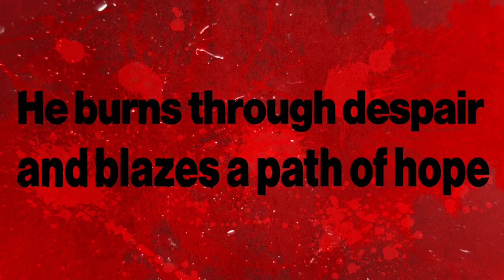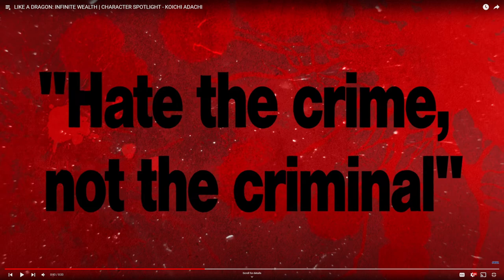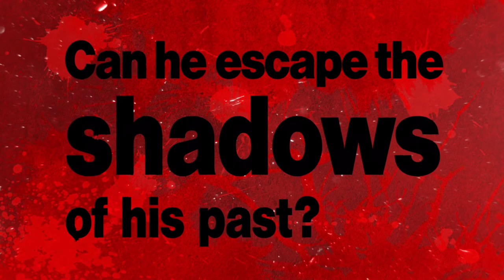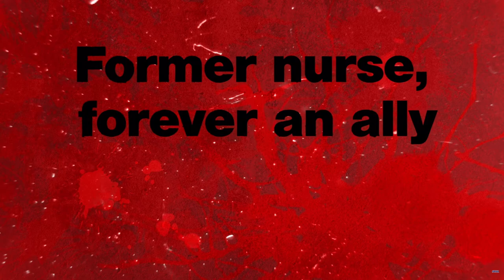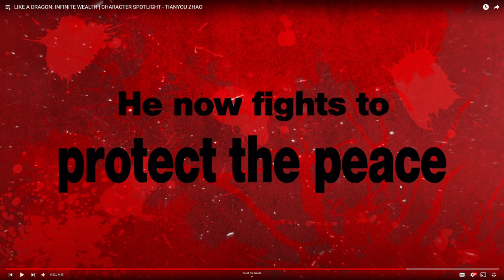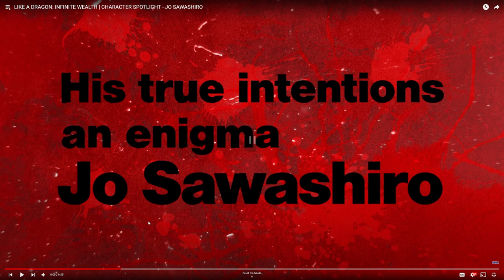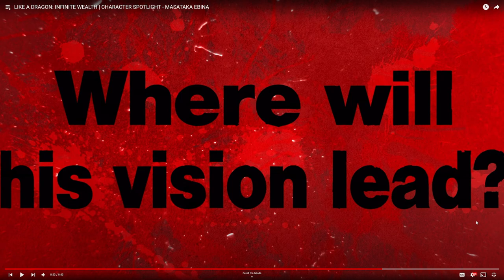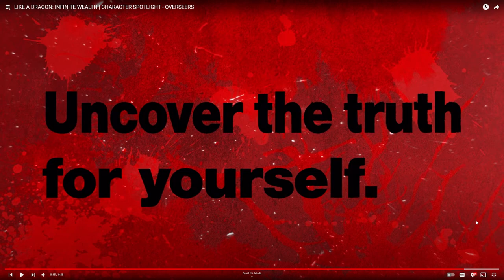I CANNOT WAIT FOR THIS GAME!! (Like a Dragon 8: Infinite Wealth)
My friend and I react to the character spotlight videos that SEGA released on YouTube. These videos highlight different characters that will be important in the new Like a Dragon 8: Infinite Wealth game, coming out January 26, 2024. In this  reaction we discuss some theories as well as things that we want  to see happen in this game.

Chapters:
0:00 Intro
0:40 Ichiban Kasuga
2:36 Koichi Adachi
3:31 Joongi Han
5:22 Erik Tomizawa
6:56 Chitose Fujinomiya
8:21 Kazuma Kiryu
9:10 Yu Namba
11:09 Saeko Mukoda
12:14 Tianyou Zhao
13:58 Seonhee
15:35 Eiji Mitamura
16:58 Jo Sawashiro
18:32 Masataka Ebina
20:14 Yutaka Yamai
21:13 Overseers
23:44 Outro